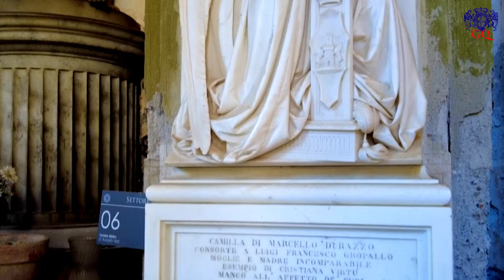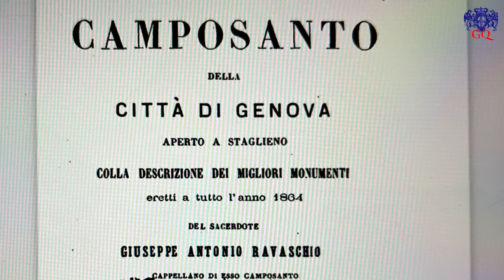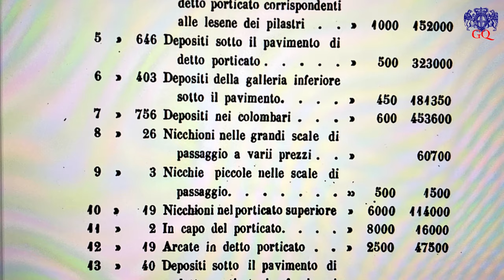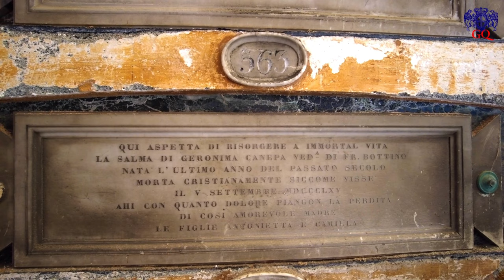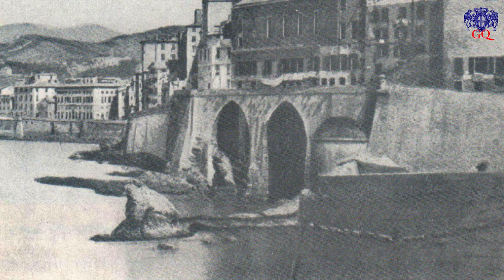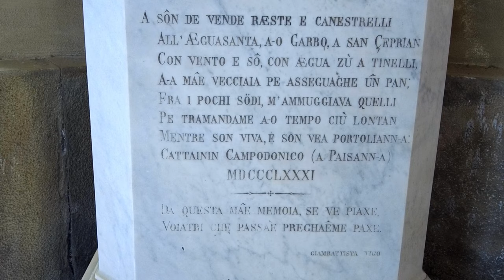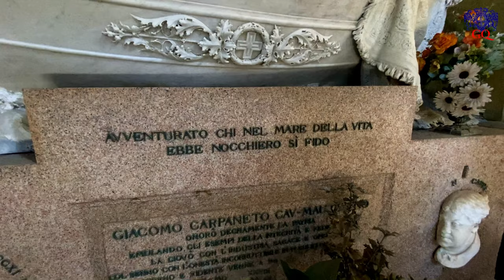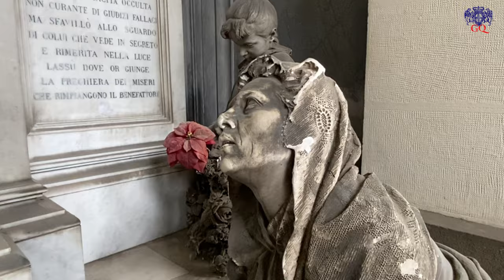Il cimitero monumentale di Staglieno - Prima puntata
Il primo di una serie di documentari che raccontano come è nato il cimitero Monumentale di Staglieno. Incontreremo i personaggi, gli scultori, le opere d'arte grazie a (in questa puntata) Caterina Olcese (storica dell'arte, Soprintendenza); Patrizia Risso (Fai), il sindaco Marco Bucci, l'attore Mauro Pirovano che ci porterà a conoscere Caterina Campodonico, la venditrice di reste e canestrelli che ha voluto il suo monumento funebre con quelli di ricchi e borghesi.